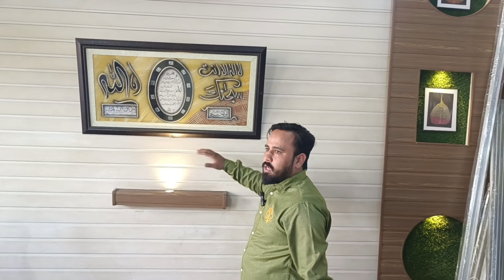Pvc panels wholesale market in Pakistan | wpc panels new technology in Pakistan